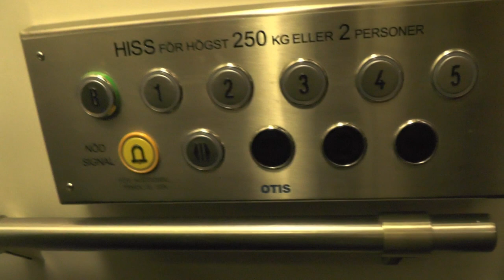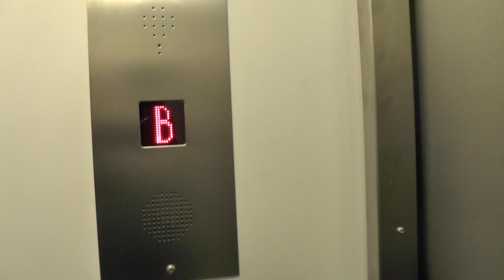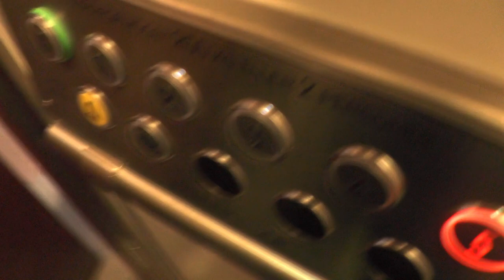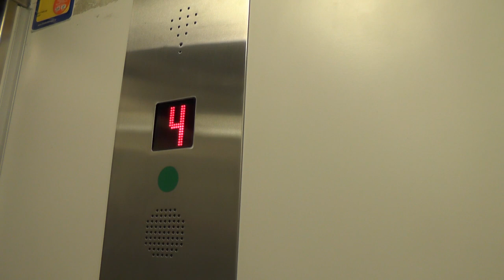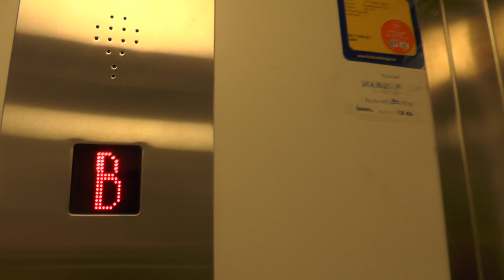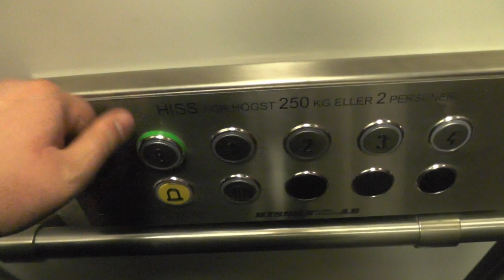3x tiny generic mods. Traction elevators @ Högalidsgatan 52, Stockholm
Manufacturer:
Installation year:
Current moderniser:
Latest modernisation year:
Serial Number:
Capacity: _Kg (_lbs.) - _ Persons
Floors: _ =

Location: Högalidsgatan 52, Stockholm (Södermalm) SWEDEN!